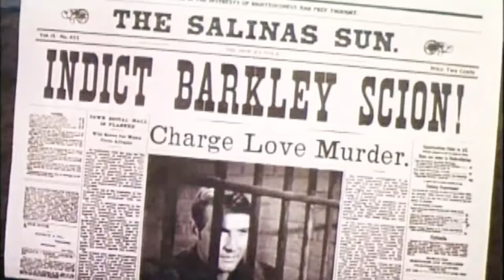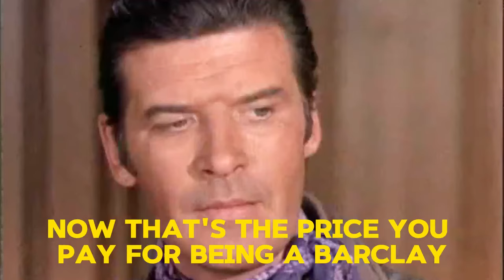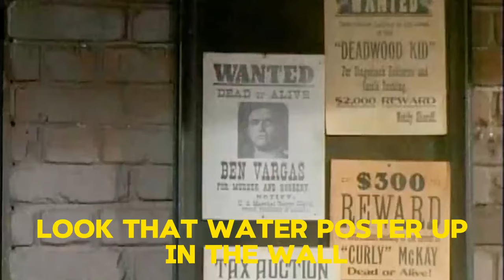The Big Valley Season 1 💥Ep 25+26💥(NEW UPDATE) Classic Western TV Full Series - Western Movie